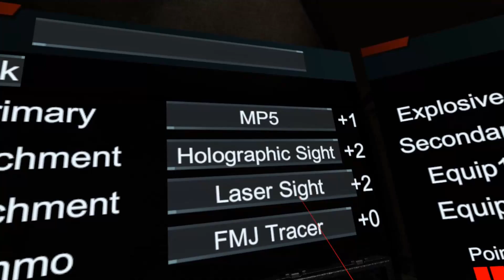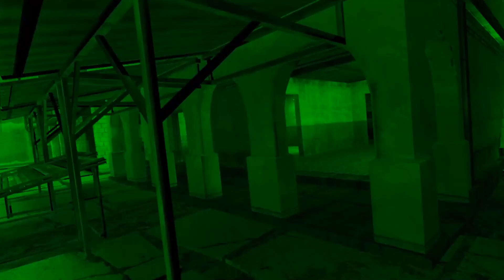HTC VIVE-Onward VR Random Play